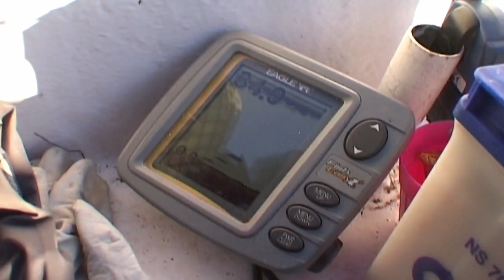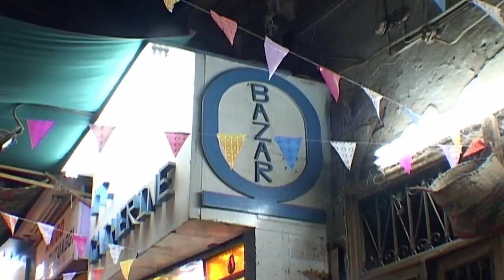Nilaborre Safari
Dansk, med svenske, norske, og tyske undertekster - vælg under indstillinger. Følg med storfiskeren Jörgen Larsson og hans fiskekammerater på en fantastisk fiskeekspedition til Egypten. I verdens største kunstigt opdæmmede sø, Lake Nasser, fisker de efter nilaborrer, der kan veje over 100 kilo.
Der fanges fisk på spin, trolling og flue, og vi ser sveddryppende og brutale fights på nærmeste hold, fra båd, fra høje skrænter og klipper – og i fantastiske optagelser både over og under vandet! Kæmpestore nil­aborrer og hidsige tigerfisk giver fiske­feber af den vildeste slags.
Dette er en fiskefilm fyldt med action – men du bliver selvfølgelig ikke snydt for optagelser af den fantastiske natur, fuglelivet og krokodillerne. Filmen kommer også ind på det grej og de metoder, der er nødvendige for at overliste den utrolige nilaborre.